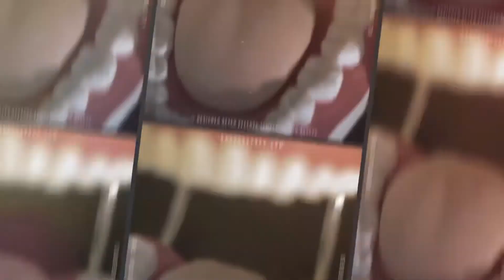HALITOSIS (Bad Breath)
Let’s start our series on Halitosis aka bad breath. Today we discuss the different types of Halitosis that there are. It’s important to know this in order to combat it with the right form of treatment. For example, trying to fight bad breath that has its source from gut by using only oral means will never provide a long term solution.